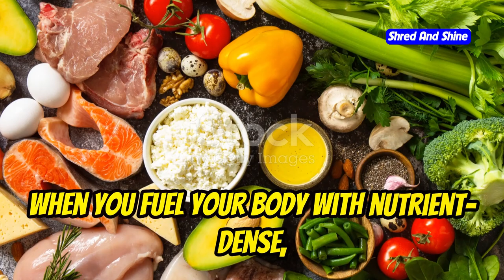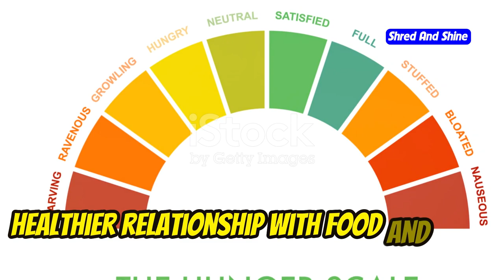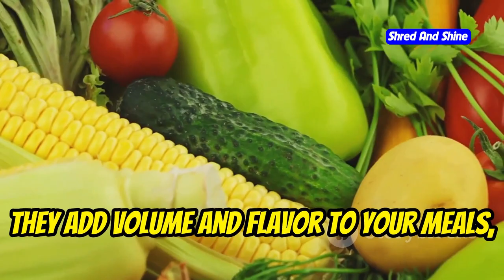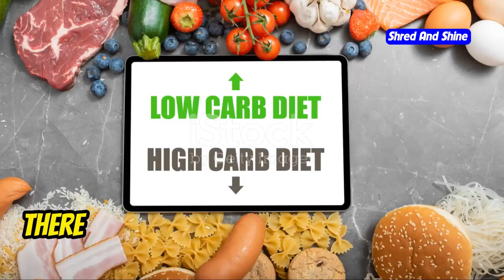Healthy Low Carb Meals for Weight Loss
Discover the best healthy low carb meals for weight loss in this informative video! We cover delicious and easy-to-make recipes that are perfect for anyone looking to shed pounds and improve their health. Learn how low carb meals can help you lose weight faster while still enjoying tasty food. Whether you're a diet beginner or a health enthusiast, these recipes are designed to fit into your daily routine seamlessly.

OUTLINE:
00:00:00 Ditch the Carbs, Not the Flavor!
00:01:44 A Beginner's Guide
00:03:34 Kickstart Your Day the Low-Carb Way
00:05:09 Easy and Delicious Low-Carb Meals
00:05:51 Satisfying Low-Carb Recipes
00:06:37 Healthy Low-Carb Bites
00:07:24 Flavorful Low-Carb Hacks
00:08:08 Your Low-Carb Secret Weapon
00:08:44 Finding Your Low-Carb Groove
00:09:22 Ready, Set, Low-Carb! Your Journey Starts Now